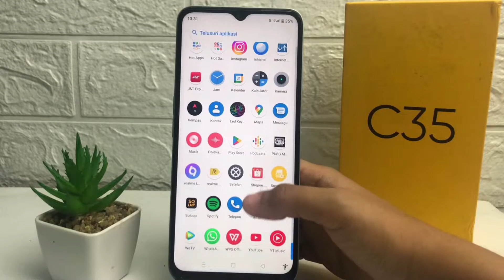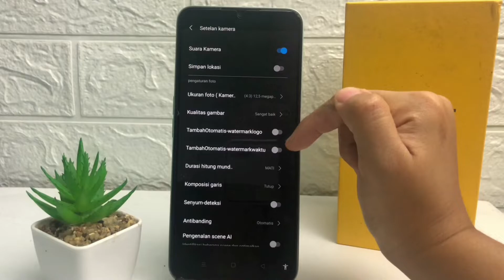Cara Menampilkan Watermark Foto Di Hp Realme C35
Berikut saya bagikan tutorial cara menampilkan watermark foto di hp realme c35. Tutorial ini bertujuan agar merk hp realme muncul di foto hasil kamera.